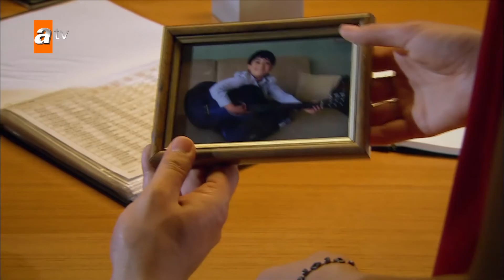بائعة الورد | الحلقة القصيرة 24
تعيش الفتاة الزهرة حسرة حياة فقيرة مع شقيقتها جولناز ، وهي أم منفصلة ، وشقيقها قادر ووالدها برهان ، الذي لا يستطيع كبح جماح روحها الحرة. ينتظر جميع الفنانين المشهورين مؤلفات وترتيبات للأكاديمي مراد ، وهو مدرس موسيقى في الجامعة. لقد تولى مؤخرًا تصميم حفل موسيقي كبير ومرموق ورائع. بينما كان يكرس نفسه لهذا المشروع ، الذي كان نقطة تحول في مسيرته المهنية ، كانت الفتاة الوردية التي صادفته فجأة في الشارع غير مدركة أنه سيضمن عملها ومشروعها وحتى حياتها ...

الممثلون : Tuba Büyüküstün, Cansel Elçin, Onur Saylak, Hasan Say, Günay Karacaoğlu, Ayda Aksel